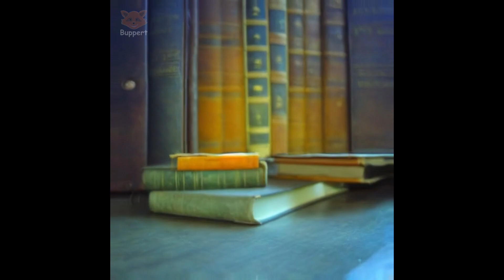Time Travel Exists?! Mind-Blowing Adventures Through Time!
Time Travel Exists?! Buppert discovers the power of time travel with a magical notebook, journeying through defining moments in history from the roaring 1920s, the fateful voyage of the Titanic, to the intense period of World War II. As he delves deeper, he stumbles upon a mystery that could alter history forever. Dive into this adventure to see if Buppert can preserve the course of time!